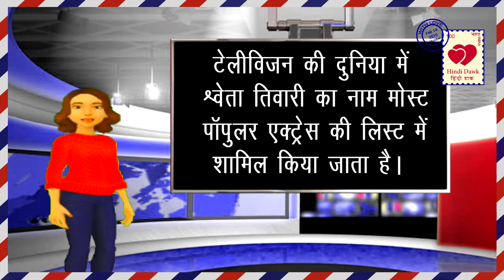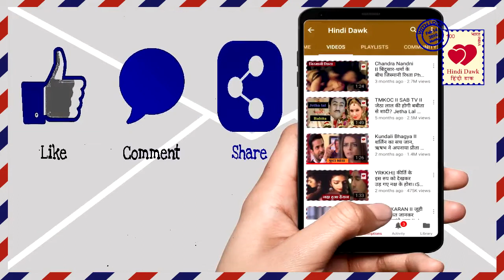श्वेता तिवारी: तीन दर्दनाक कहानियाँ Shweta Tiwari: 3 Tragedy of Life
श्वेता तिवारी की यह तीन दर्दनाक कहानियाँ सुनकर आपको उनसे हमदर्दी हो जाएगी
You will be sympathised with Shweta Tiwari after knowing her 3 Tragedies of Life